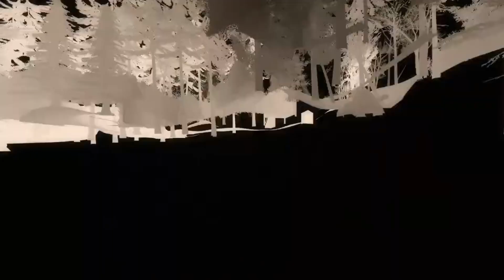Is Tim Walz EVIL?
Streaming every Wednesday at around 7:30pm EST!